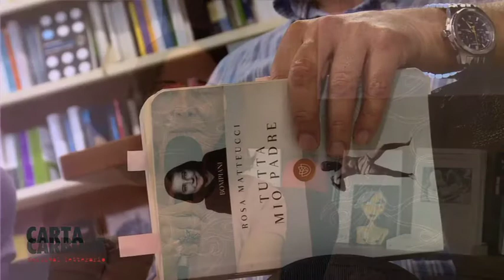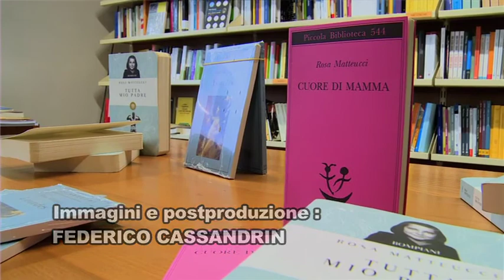2014 10 18 CC22 Rosa Matteucci